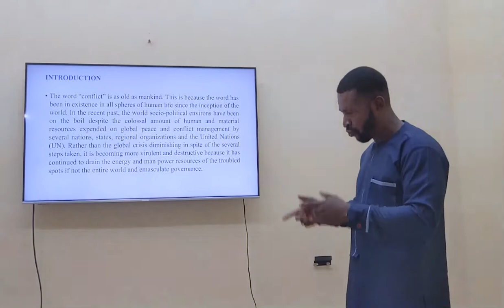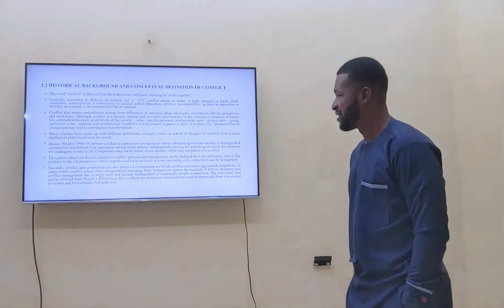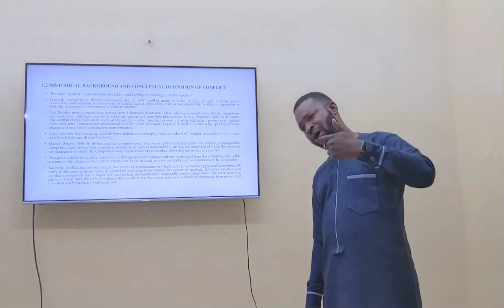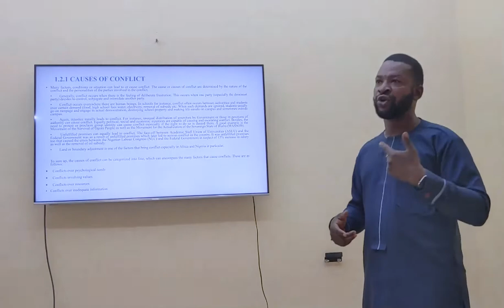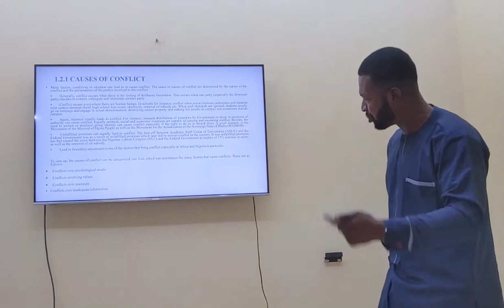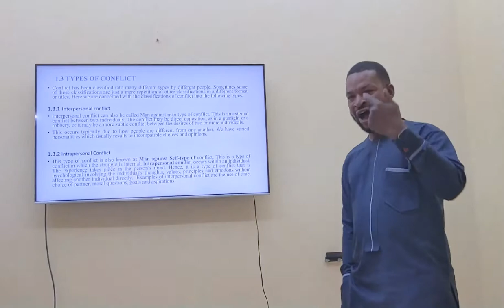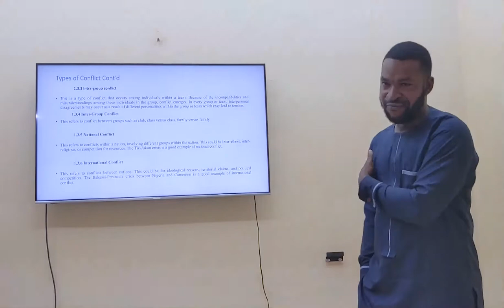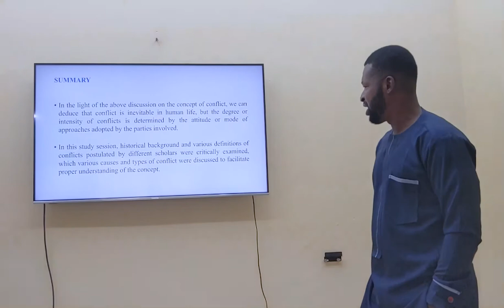ESUT ODL GST118 Study Session 1